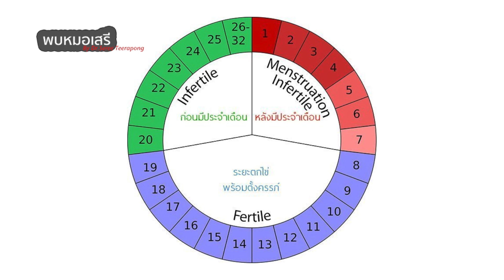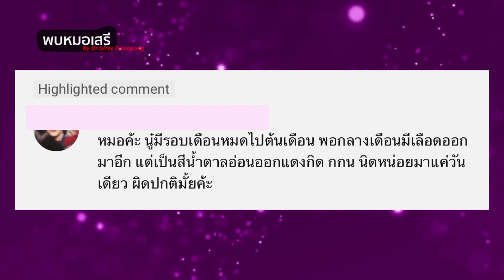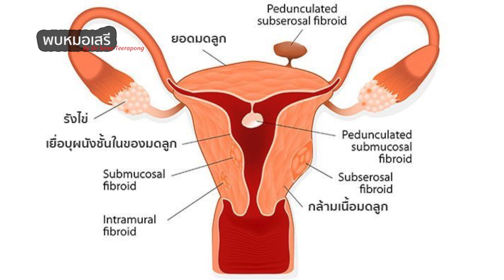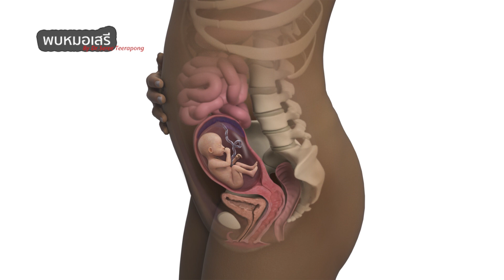พบหมอเสรี ตอนที่ 530 : สารบางอย่างในร่างกาย ที่ทำให้เลือดออกกลางรอบเดือน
สารบางอย่างในร่างกาย ที่ทำให้เลือดออกกลางรอบเดือน